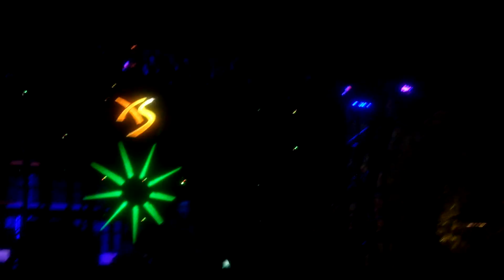Calvin Harris - Kick Out The Epic Motherfucker vs Praise You @ XS Las Vegas, 3 of 33, 01-16-2012 HD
Calvin Harris spinning live for his birthday party at XS nightclub at the Encore in Las Vegas, NV.

Track Info: mashup of "Kick Out The Epic Motherfucker" by Dada Life vs "Praise You" by Fatboy Slim